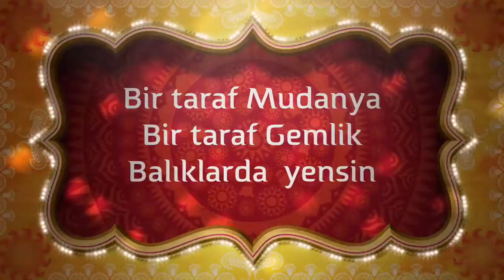Gündoğdu Kurşunlu Köyü Yürüyüşü